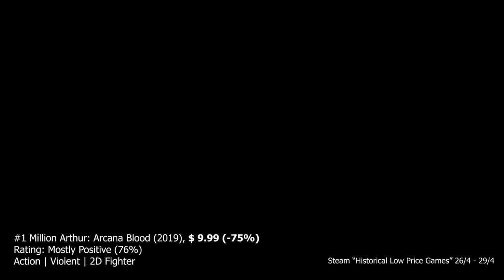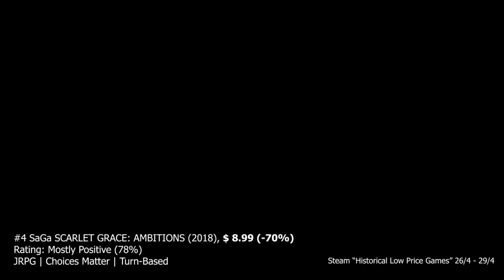Steam Deals - “Historical Low Price” Games – 26th April to 29th April [Is it for you?]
What do you think of these historical low price games - 26th April to 29th April? Let me know!

0:00 #1 Million Arthur: Arcana Blood
0:30 #2 Romancing Saga 3
1:00 #3 AI: The Somnium Files
1:30 #4 SaGa SCARLET GRACE: AMBITIONS
2:00 #5 Conception II: Children of the Seven Stars
2:30 #6 htoL#NiQ: The Firefly Diary Digital Luminary Edition
3:00 #7 Phantom Breaker: Battle Grounds Complete Pack
3:30 #8 DmC: Devil May Cry Complete Pack
4:00 #9 Blade Arcus from Shining: Battle Arena
4:30 #10 Romancing SaGa 2

Gameplay credits:-
#1 Million Arthur: Arcana Blood

#3 AI: The Somnium Files

#4 SaGa SCARLET GRACE: AMBITIONS

#5 Conception II: Children of the Seven Stars

#6 htoL#NiQ: The Firefly Diary Digital Luminary Edition

#7 Phantom Break: Battle Grounds Complete Pack

#8 DmC: Devil May Cry Complete Pack

#9 Blade Arcus from Shining: Battle Arena